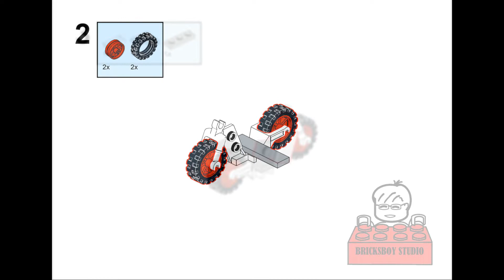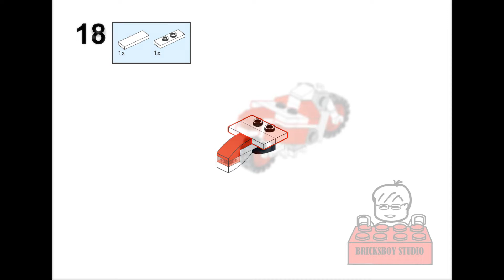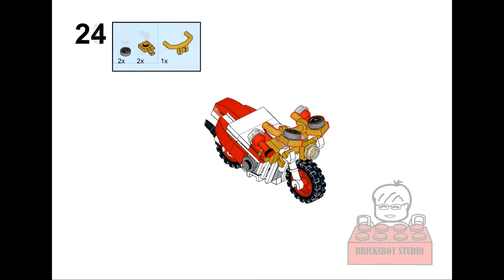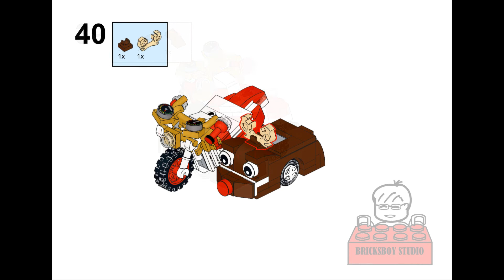LEGO MOC#71-4/ Tutorial #21 Santa's Motorcycle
Welcome to comment in the "Community" section of my Channel page or my other social media page, such as Facebook, Instagram...